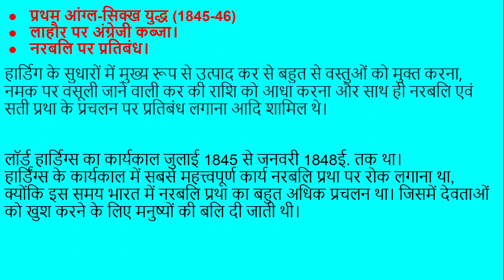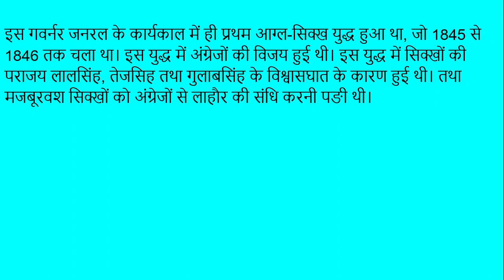लॉर्ड हार्डिंग्स का संपूर्ण इतिहास (Complete History of Lord Hardinge)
इस विडियो में हमने लॉर्ड हार्डिंग के बारे में पढा। इससे पहले भी हमने कई गवर्नर, गवर्नर जनरल के बारे में पढा है।  Lord Hardinge के काल में सबसे महत्त्वपूर्ण कार्य नरबलि प्रथा पर रोक लगना था।